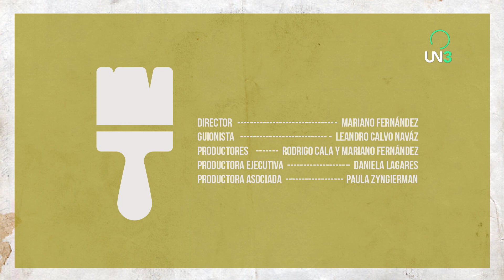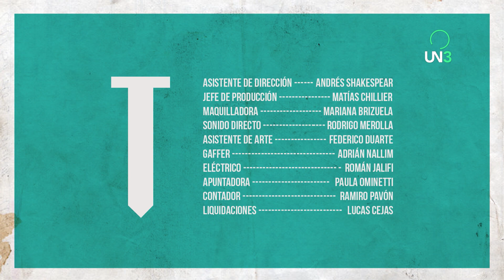CRÓNICAS FERRETERAS l Capítulo 09: Iluminación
Descripción capítulo: El camino hacia la iluminación está rodeado de bichos.

Descripción: Filosofía de ferretería para vivir mejor

goo.gl/skvtEs